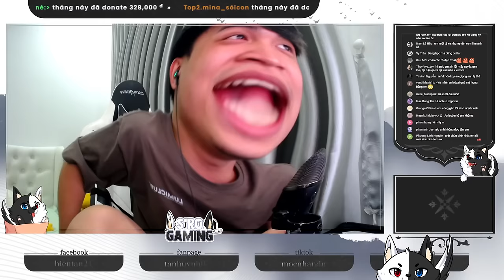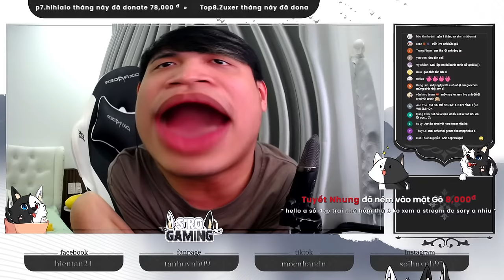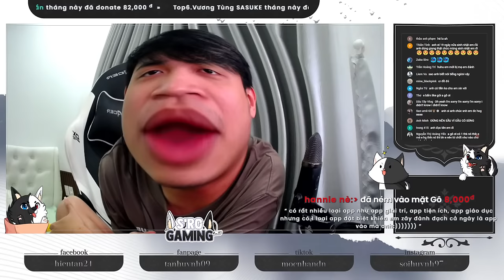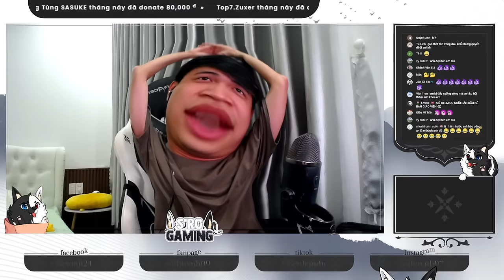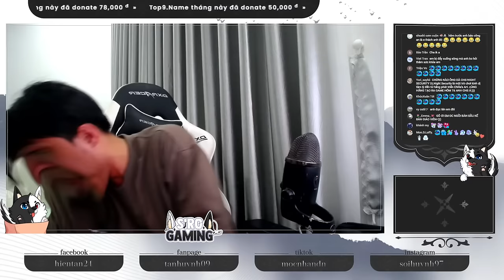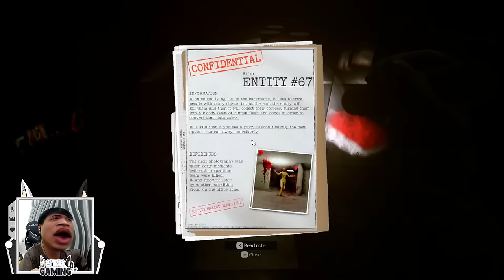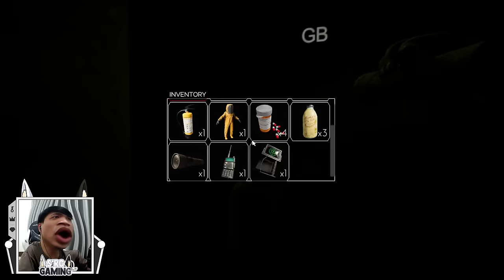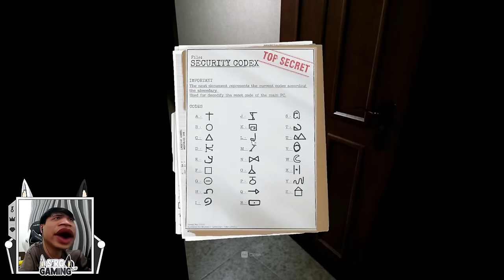Game Không Sợ...Tui Sợ !!! Inside The Backrooms #2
Tùy lòng hảo tâm anh em cho tiền tui ăn mì gói